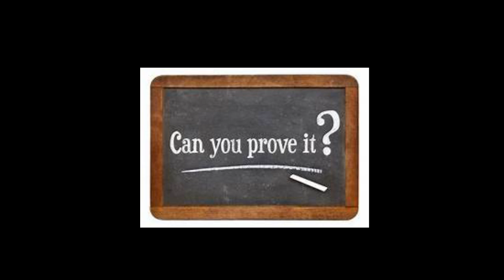PorshaWms From TheRHOA | Why Do YouKeep DISRESPECTING Yourself OverA Man | It Really Is A Bad Look !